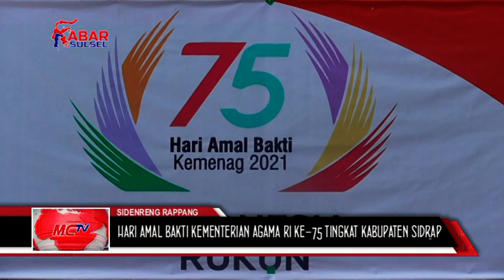HARI AMAL BAKTI KEMENTERIAN AGAMA RI KE 75 TINGKAT KAB SIDRAP (5 JANUARI 2020)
UPACARA PERINGATAN HARI AMAL BAKTI KEMENTERIAN AGAMA RI KE-75 TINGKAT KABUPATEN SIDRAP BERLANGSUNG DI HALAMAN KANTOR KEMENAG SIDRAP JALAN GANGGAWA KELURAHAN MAJJELLING , SELASA PAGI 5 JANUARI 2021//
DALAM KESEMPATAN BUPATI SIDRAP H DOLLAH MANDO BERTINDAK SELAKU PEMBINA UPACARA PADA PERINGATAN YANG MENGANGKAT TEMA "INDONESIA RUKUN"//
UPACARA DIHADIRI UNSUR FORKOMPIMDA SIDRAP/ PARA PEJABAT DAN PENGURUS DWP KANTOR KEMENAG SIDRAP/ ADAPUN PERSONIL UPACARA TERDIRI PARA KEPALA KUA DAN KEPALA MADRASAH DI KABUPATEN SIDRAP//
KEGIATAN MENERAPKAN PROTOKOL KESEHATAN PENANGANAN COVID-19 SEPERTI PENYEDIAAN SARANA CUCI TANGAN/ HANDSANITIZER/ PENGGUNAAN MASKER DAN PENGATURAN JARAK BAGI PESERTA//
BUPATI SIDRAP H. DOLLAH MANDO YANG MEMBACAKAN AMANAT SERAGAM MENTERI AGAMA RI MENYAMPAIKAN/ TEMA PERINGATAN HARI AMAL BAKTI KEMENTERIAN AGAMA RI KE-75  SEJALAN DENGAN SEMANGAT NASIONAL YANG MENEMPATKAN KERUKUNAN UMAT BERAGAMA SEBAGAI SALAH SATU MODAL BANGSA UNTUK MAJU///
TANPA KERUKUNAN, AKAN SUKAR MENGGAPAI  CITA-CITA BESAR BANGSA AGAR SEJAJAR DENGAN BANGSA LAIN DI DUNIA//
PERINGATAN INI  MERUPAKAN MOMENTUM UNTUK MENEBALKAN NIAT DAN MOTIVASI DALAM MENCAPAI YANG LEBIH BAIK LAGI DI MASA MENDATANG//
DALAM KESEMPATAN ITU  DOLLAH MANDO MENYAMATKAN TANDA KEHORMATAN SATYALANCANA KARYA SATYA DENGAN PENGABDIAN 10, 20 DAN 30 TAHUN KEPADA 50 ASN KANTOR KEMENAG SIDRAP